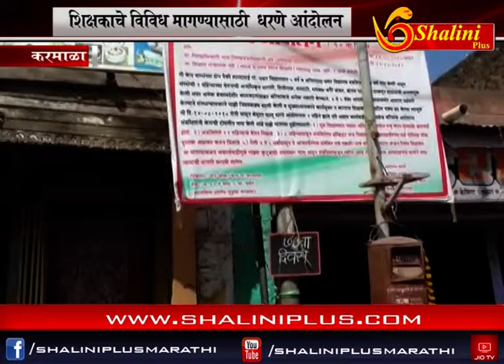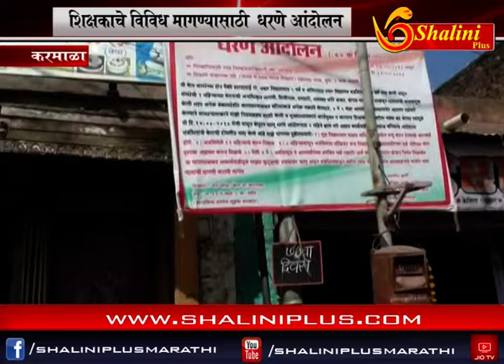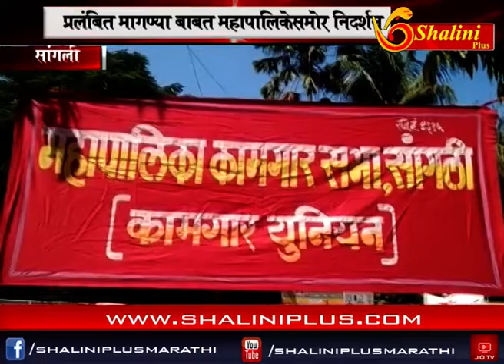morning news ३१ ऑक्टोबर २०१८